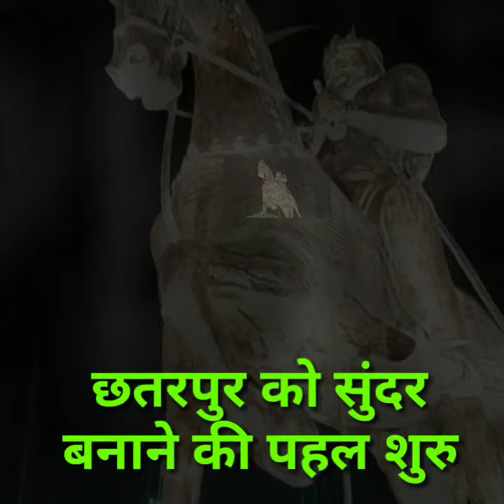गिरजा पाटकार- भोपाल इंदौर की तर्ज पर सेवा ही संकल्प समिति ने नगर के उपेक्षित स्थान पेंटिंग की शुरू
23 जून 2019 छतरपुर